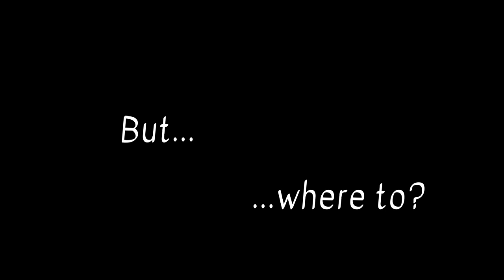Dibs On Mars Trailer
Dibs on Mars directed by Julia Tutko-Balena  - Screening at The Screening Room Cinema & Arts Cafe (880 Alberta Drive, Amherst, NY 14226) on Sunday, 3/24/24  - Block 12: 9:00pm. - An  overworked woman has an evening in with some pizza and a bit too much sangria. She falls asleep and dreams about a musical vacation to Mars, where her unethical boss and every man who’s ever taken a promotion she deserved are far, far away. But can she truly leave her problems behind? Spoiler alert: NO.